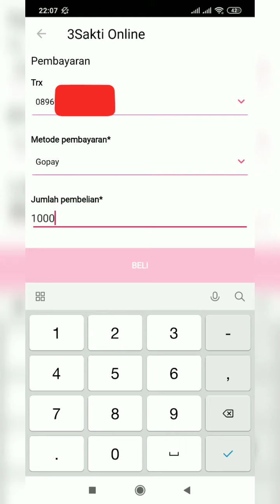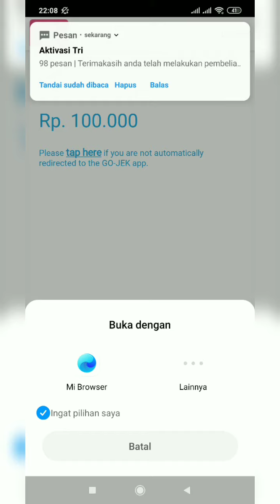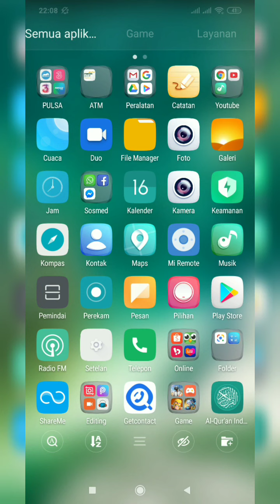Cara Top Up Saldo di aplikasi RITA mengunakan Aplikasi GoPay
Cara ini saya buat di saat kita kepepet untuknTop Up saldo di Aplikasi RITA atay Aplikasi TRISAKTI ONLINE, pada Saat malam Hari dan Hari Libur, di karenakan sales ngak ada.
Jadi ini cara Jitu yg sangat Membantu para Otlet Tri.